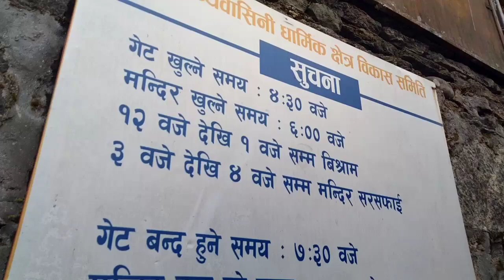Best places of pokhara || pokhara ma aajbholi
namaste saathi aaj haami nepal ko swarg ati nai ramaniya thau Pokhara ko kehi ati nai ramaniya thau haru ma hajur haru laai pani yes video aantargat ghumaune chhu.

pokhara bindabasini temple
chamere gufa
bat cave
mahendra gufa
pokhara nepal
pokhara vlog
pokhara
pokhara bindabasini
pokhara bindabasini mandir
Pokhara chameri gufa
mahendra gufa Pokhara
mahendra gufa
pokhara ke mahendra gufa